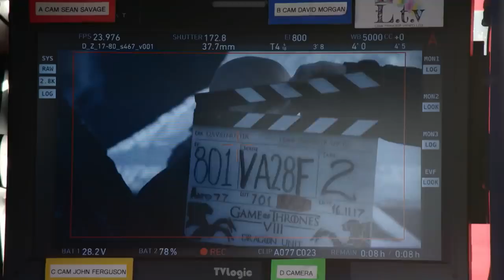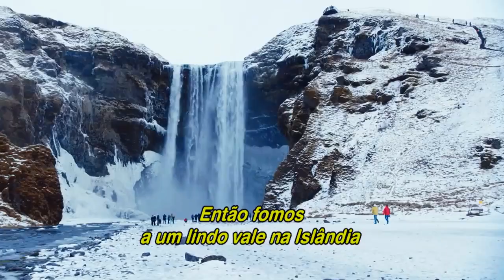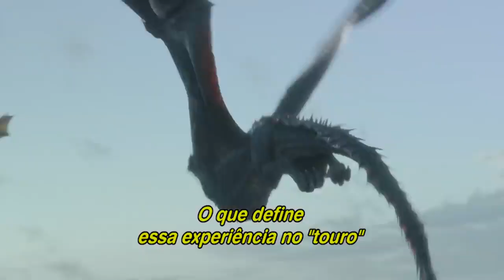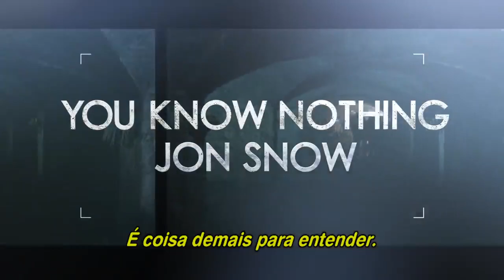Game of Thrones 8ª Temporada Episódo 1 - Nos Bastidores Legendado HD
Confira os bastidores do Episódio 1 dada 8ª Temporada